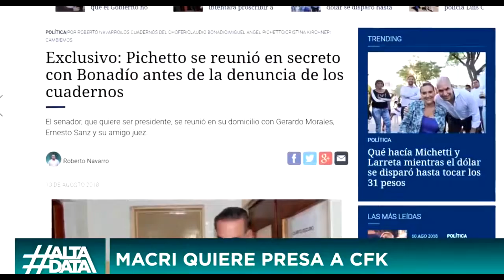Pichetto se reunió en secreto con Bonadío antes de la denuncia de los cuadernos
El 17 de julio a las 16 horas Miguel Ángel Pichetto sostuvo una reunión de dos horas con el Juez Claudio Bonadio. Una semana después, el juez salió de redada y denunció a Cristina por asociación ilícita. La reunión se realizó en sus oficinas de Paraná 776 y duró dos horas, desde las 16 a las 18.
En la reunión estuvieron el gobernador que mantiene presa a Milagro Sala, Gerardo Morales, y el radical Ernesto Sanz.

Según lo publicado por Diego Cabot en La Nación, 48 horas después se organizó el operativo: “El 19 de julio, a las 12 horas, uno de los investigadores me llamó. Había una reunión urgente. Entré al edificio en donde funcionan los juzgados federales en plena feria y de tarde. Éramos un puñado y el pedido que me hicieron fue concreto: si declaraba mi fuente, los movimientos serían inmediatos”.